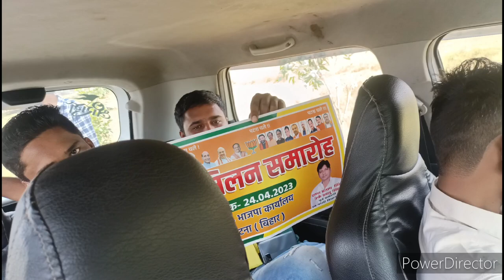#01 Vlog / BJP RaiLi Patna/ भाजपा रैली पटना 🚩